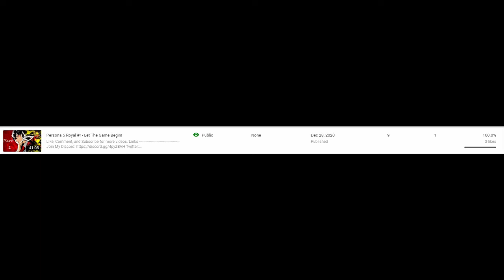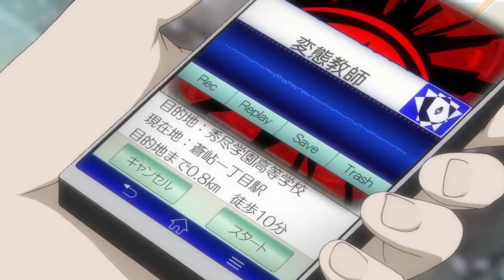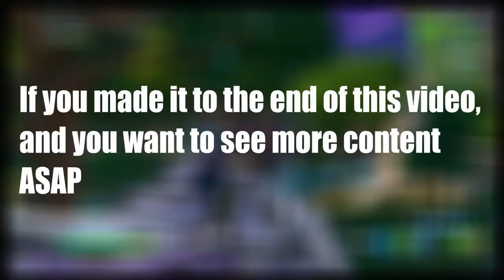Persona 5 Royal #2- Weirdest First Day of School Ever....